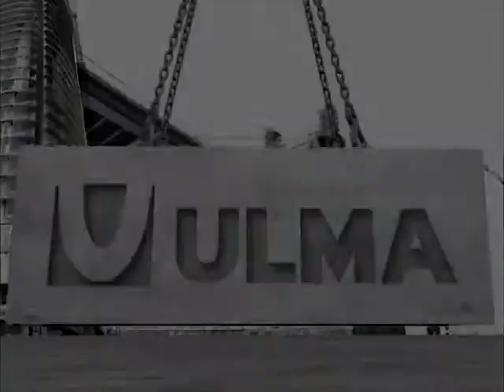Cimbre grande carga MK-150 - ULMA Construction [pt]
As Torres MK, é um escoramento para suporte de grandes cargas, principalmente em obras industriais e infraestrutura. Baseada no sistema MK, é uma torre modular e flexível capaz de oferecer diversas configurações de escoramento.

CIMBRE MK-150:  com capacidade de carga entre 100-150 kN por poste, é um escoramento mais leve que o MK-360, desenvolvida principalmente para escoramentos de menor altura, vigas, lajes, vigas pré-fabricadas ou passarelas de obra, em conjunto com outros sistemas ULMA

Com as Torres MK, a segurança em obra está garantida, graças as plataformas, guarda corpo e escadas que podem ser instaladas em qualquer ponto da torre de carga.